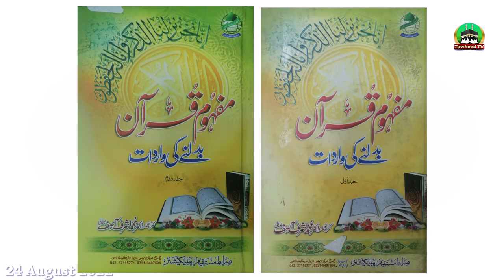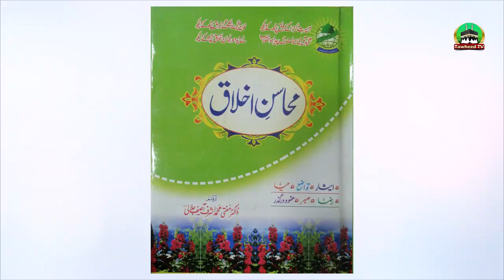Haji Bilal Raza Qadri Attari Ki Markaz Sirat E Mustaqeem Amad | Dr Ashraf Asif Jalali Se Molaqat